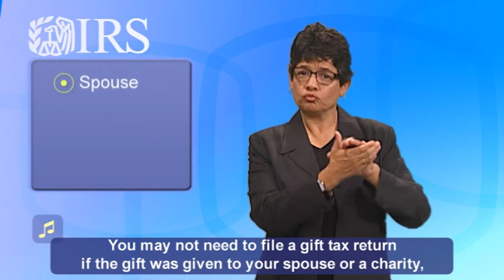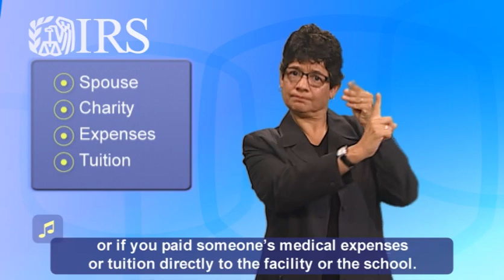ASL: Gift Tax (Captions & Audio)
Find out if you’ll need to pay the federal gift tax if you give someone money or property. To get even more in-depth information, go and download Publication 559.